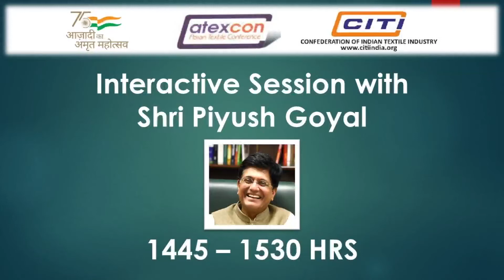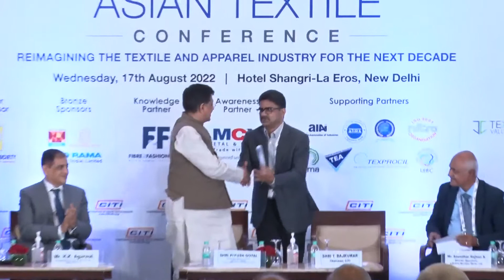INTERACTIVE SESSION WITH SHRI PIYUSH GOYAL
10TH ATEXCON_ INTERACTIVE SESSION WITH SHRI PIYUSH GOYAL Hon’ble Union Minister of Textiles, Commerce and Industry and Consumer Affairs, Food and Public Distribution